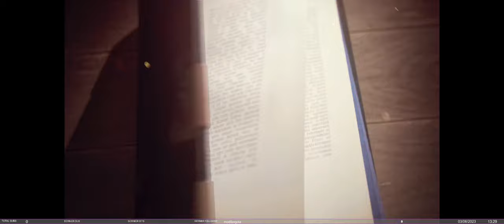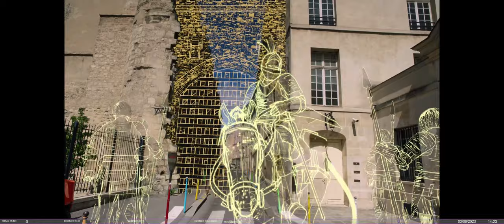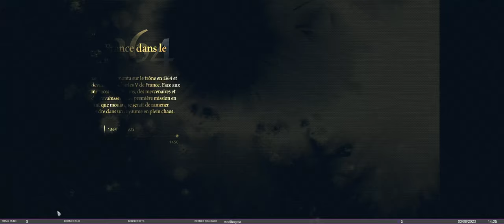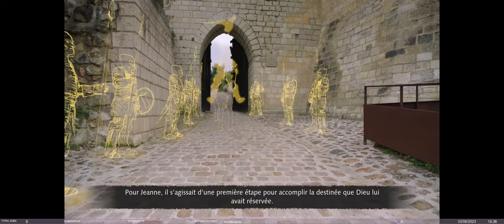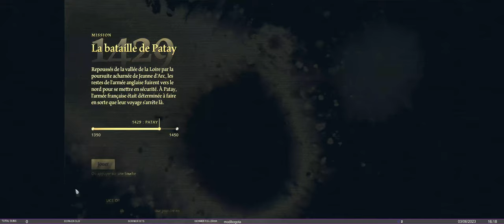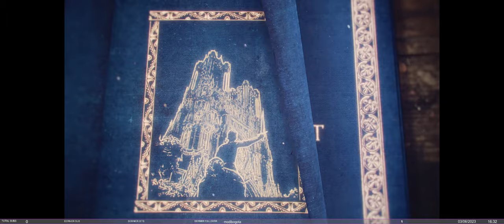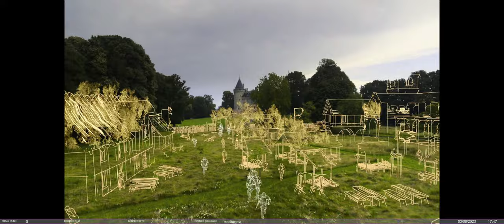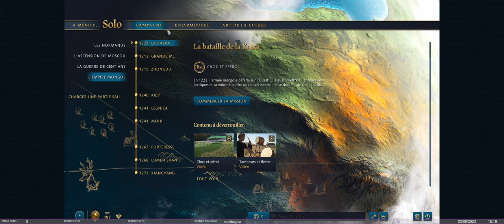Age of Empires IV : La Guerre de Cent Ans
Rediffusion du stream Twitch du